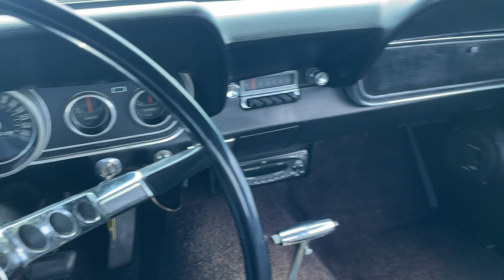1966 Ford Mustang Blue Black Auto HT 392261